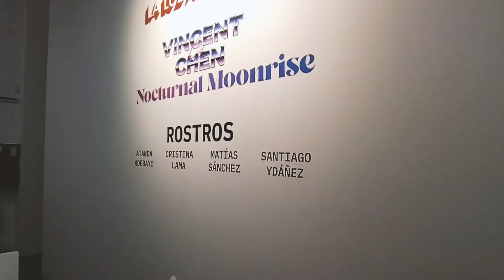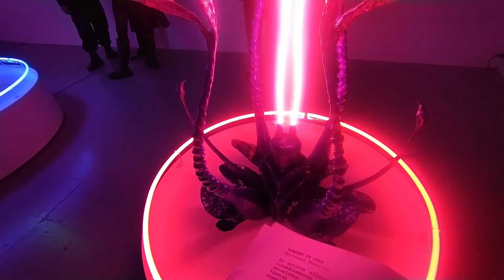LA LUZ ATRAPADA - 𝙲𝚑𝚛𝚒𝚜𝚝𝚒𝚊𝚗 𝚁𝚎𝚡 𝚅𝚊𝚗 𝙼𝚒𝚗𝚗𝚎𝚗 / NOCTURNAL MOONRISE - Vincent Cy Chen / ROSTROS en VETA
7mo programa
de mi nuevo Canal de Arte

ART 4U

‘LA LUZ ATRAPADA‘
‘𝙲𝚑𝚛𝚒𝚜𝚝𝚒𝚊𝚗 𝚁𝚎𝚡 𝚅𝚊𝚗 𝙼𝚒𝚗𝚗𝚎𝚗

‘NOCTURNAL MOONRISE‘
Vincent Cy Chen

‘ROSTROS‘
Atanda Quadri Adebayo,
Cristina Lama,
Matías Sánchez
Santiago Ydáñez

Galería VETA

Antoñita Jiménez, 31,
Madrid